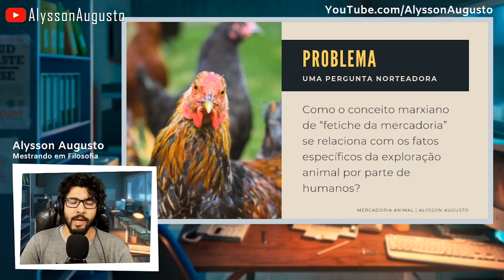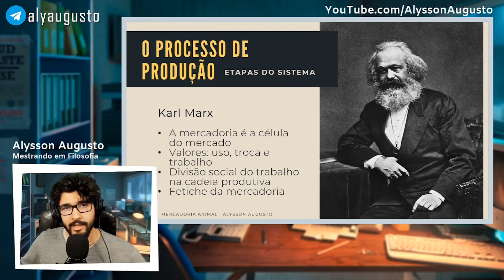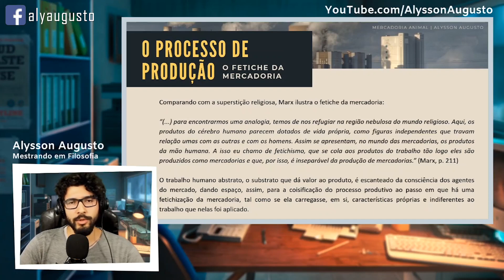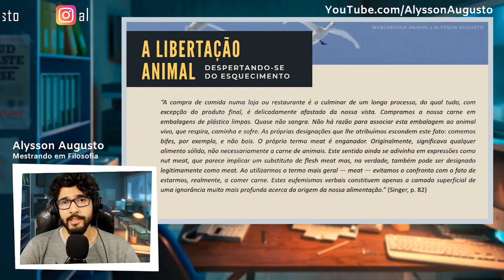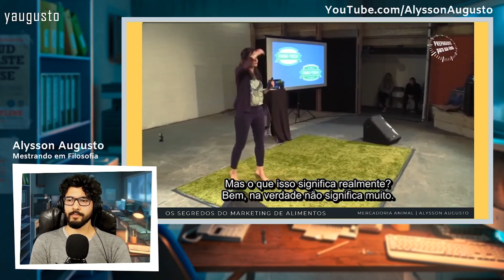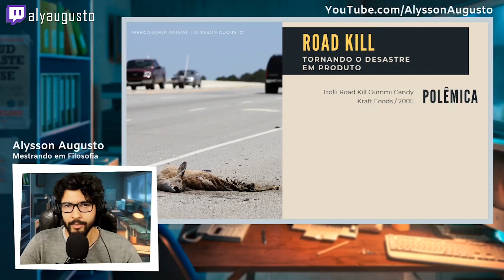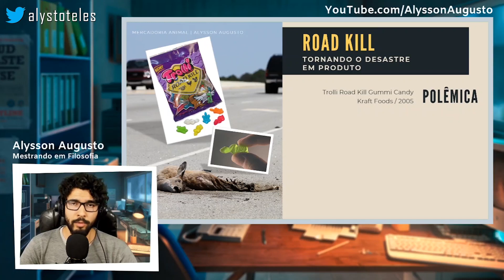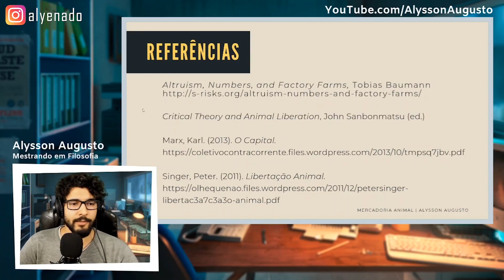(Palestra) Mercadoria Animal: um olhar sobre o processo de esquecimento dos não-humanos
Palestra de Ética Animal proferida para a webconferência de Direitos Animais e Veganismo, do IPA, coordenada pelo Prof. Rogério Rammê.

Apoiadores que tornam meu conteúdo possível:
Wellington Paranhos
Fernando Moreno
Nildson Loki
Lourenço D'Almeida
Felix Veg
Lucas Paes
Pedro Bravo (Filosofia a Sério)
Thalita Karla
Ajude o canal comprando produtos da Amazon pelo meu link, sem gastar nada a mais por isso

Equipamentos que uso na produção do meu conteúdo